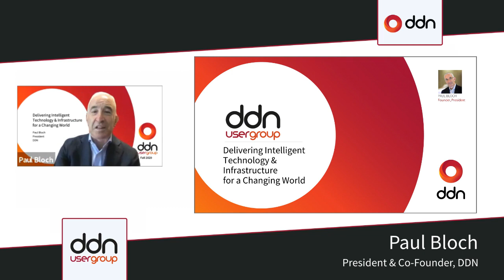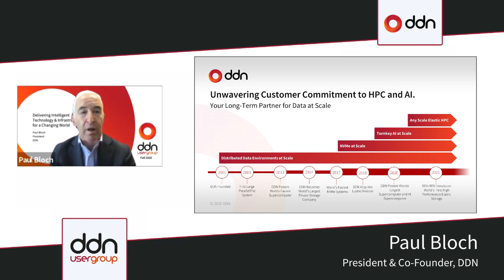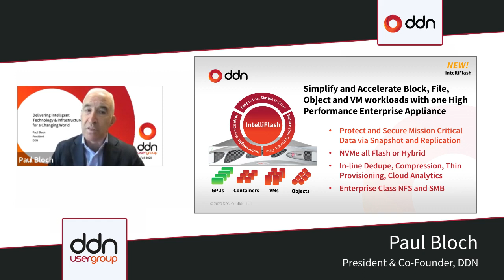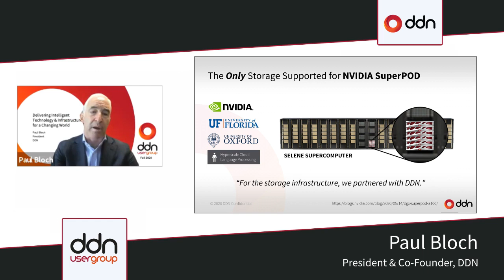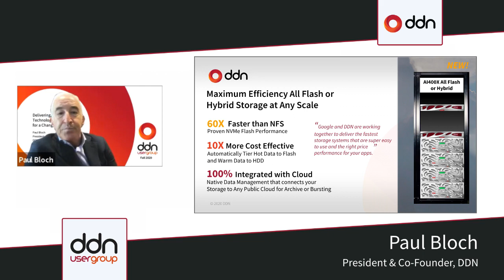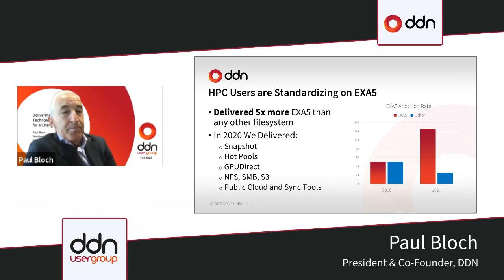Paul Bloch: Unwavering Commitment to HPC and AI Customers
DDN President and Co-Founder Paul Bloch presents at the SC20 DDN User Group.